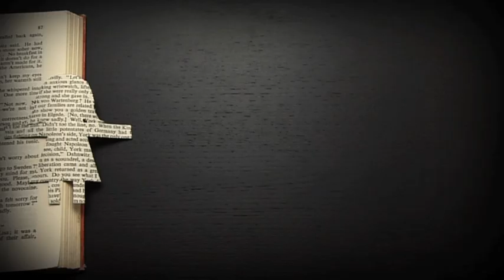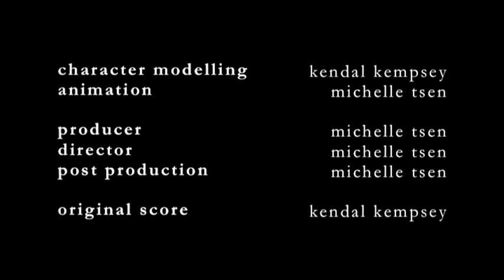eloise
"My workplace is wonderful and I want to share it" - a short animation made for Reed's Workplace Short Film Competition.  We thought it would be interesting to explore what leads people to choose their current job/career.

IT'S BEEN SHORTLISTED! THANK YOU.